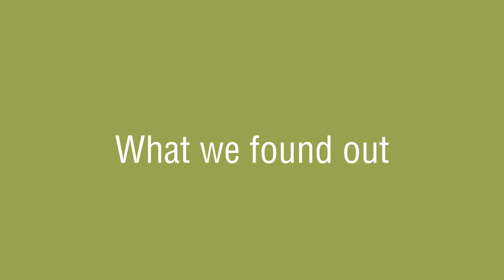Care and Support Services for People in North Wales - Autistic people